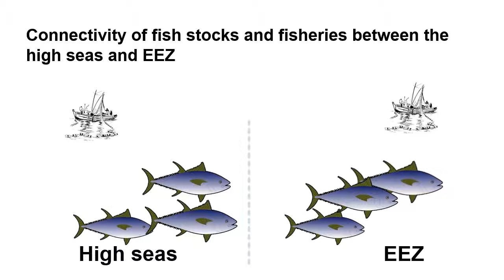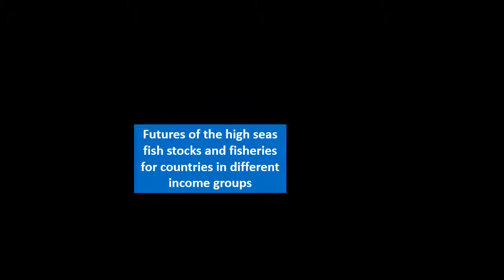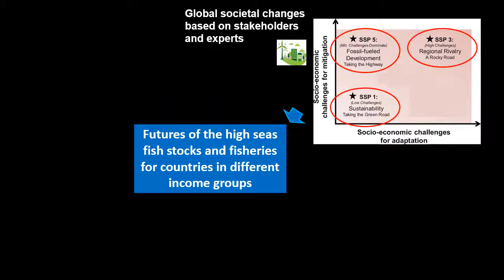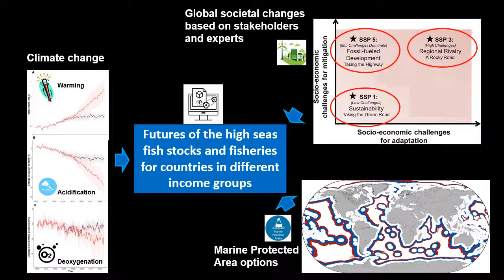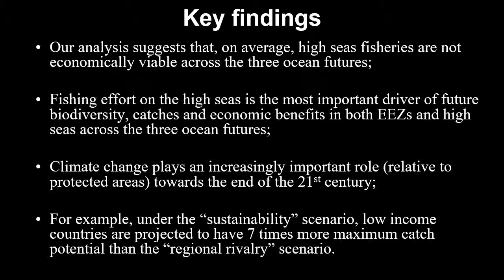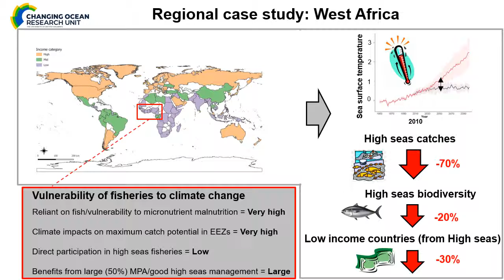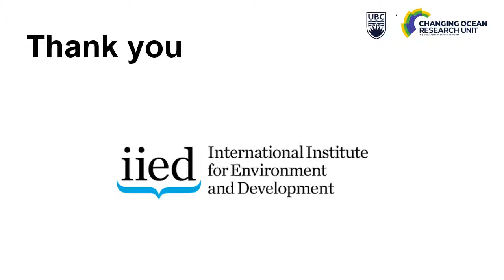Future scenarios and projections for fisheries on the high seas under the changing climate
A presentation by Prof William Cheung, associate professor, Institute for the Oceans and Fisheries, University of British Columbia, Canada.

This presentation was part of the IIED webinar 'So far yet so close – why the high seas matter to vulnerable coastal communities'.

The webinar discussed the scientific evidence behind interconnectedness between the high seas and territorial waters under a changing climate, and how this can inform inclusive ocean governance.

To find out more about our work to address the threats faced by marine fisheries and the people who depend on them, visit: